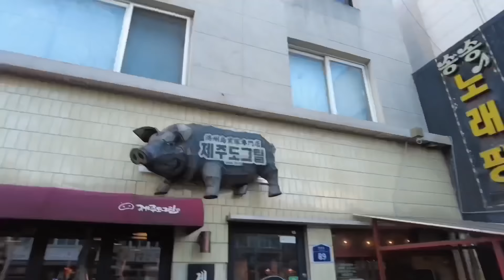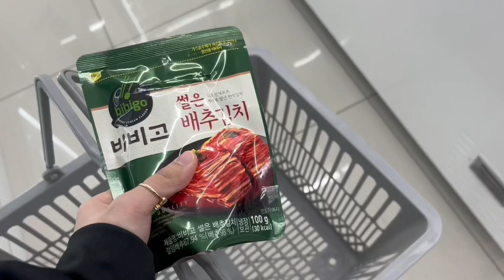Moving to Hongdae (near my University)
BGM source